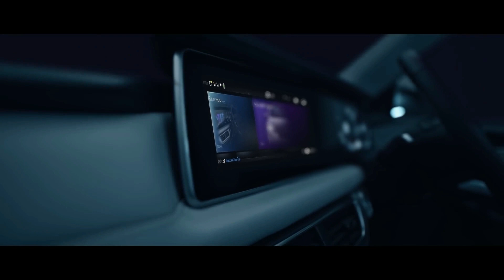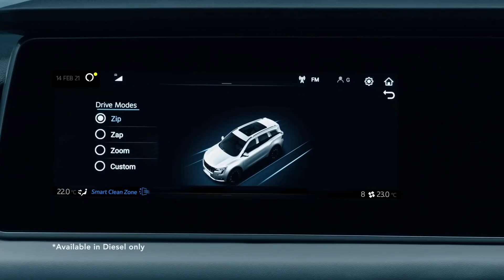Mahindra XUV700 Launch Trailer | Mahindra XUV700 Interior | Exterior | Features | Skyroof | Voice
Hello guys aaj dekhane wale hai Mahindra XUV700 Launch Trailer ..